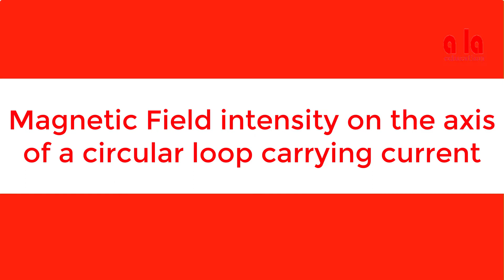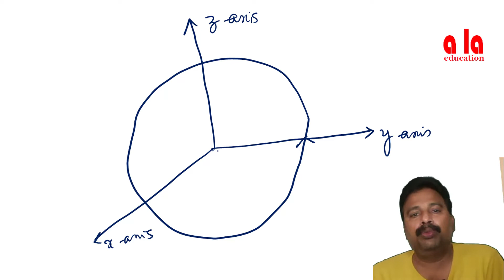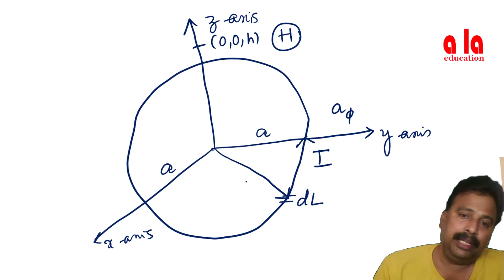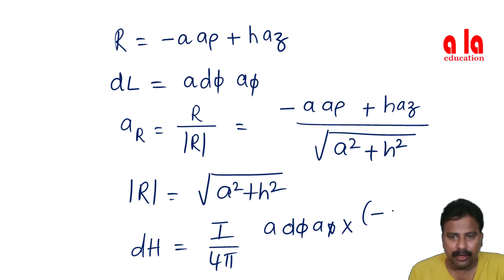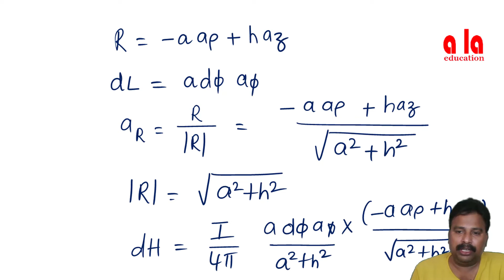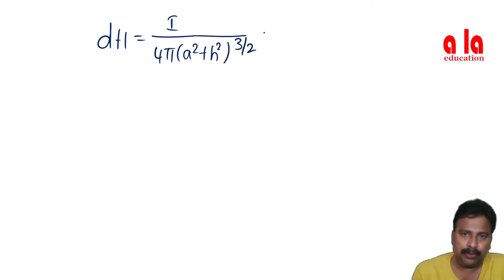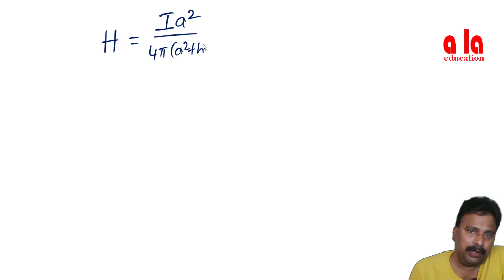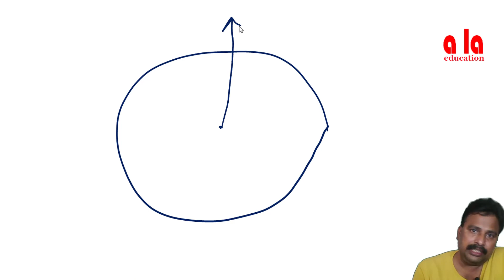Magnetic Filed Intensity due to a Circular loop carrying current |L4 | EMF By V Satyanarayana Sir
Electromagnetic field theory is the pre-requisite for most of the subjects in the gamut of
electrical engineering.
Magnetic Filed Intensity due to a Circular loop carrying current  is discussed

University: JNTUK
Subject: EMF (Common to all Universities)
Branch: EEE (Also Useful to ECE and IN branches)
Sem & Year: sem 1, 2nd Year B.Tech
Name of the Faculty: Mr. V Satyanarayana Sir
Resources for B.Tech Students | Video Resources | pdf Resources | How to download standard Books

Love You All
Nur Basha Bharat Kumar